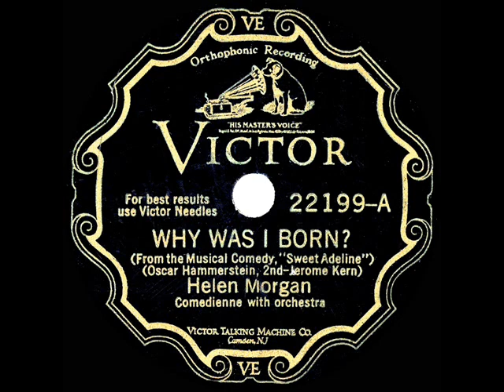1930 HITS ARCHIVE: Why Was I Born? - Helen Morgan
Kern-Hammerstein tune introduced by Helen Morgan in the 1929 Broadway musical “Sweet Adeline” (234 performances).

CD audio, originally issued on 78rpm: Victor 22199 - Why Was I Born? (Hammerstein II-Kern) by Helen Morgan, orchestra conducted by Leonard Joy, recorded in NYC October 16, 1929